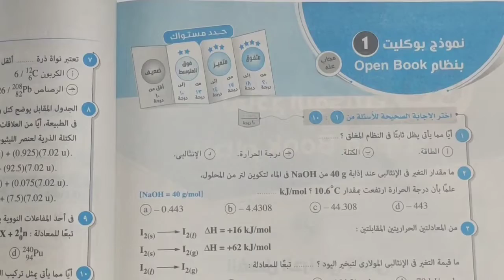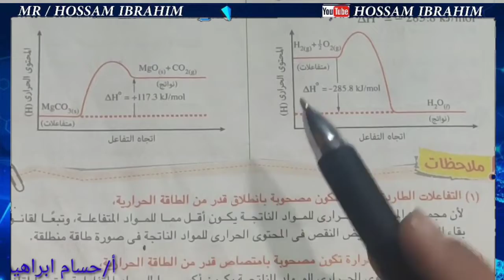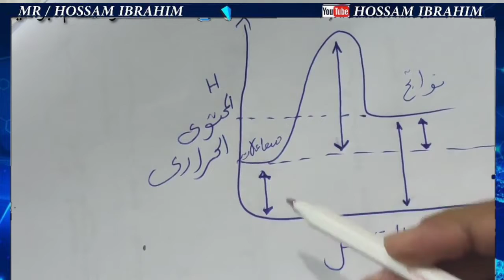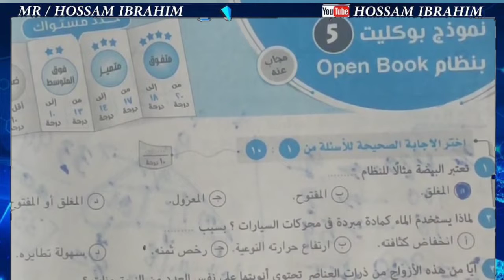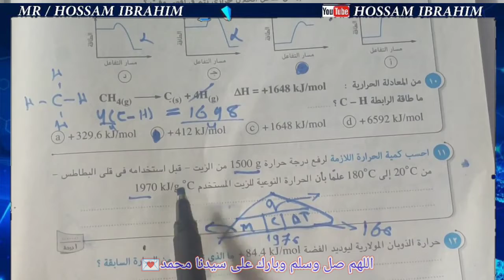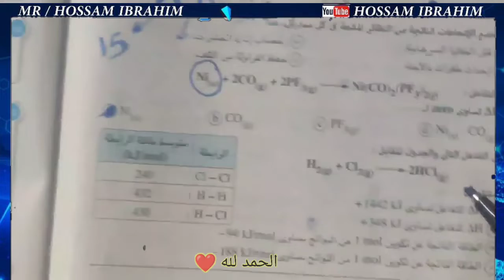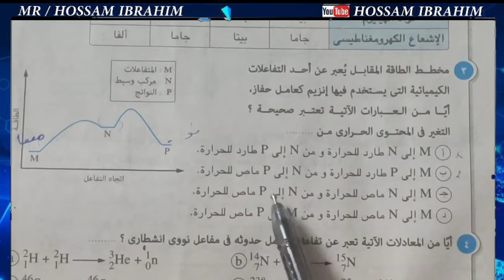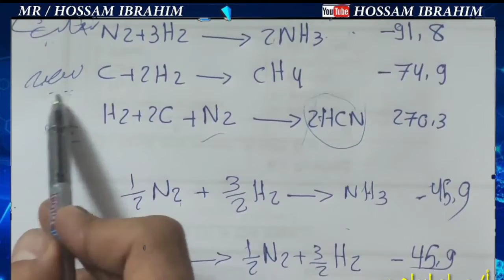حل نماذج كتاب الامتحان العشرة|اولى ثانوى ترم ثانى حل جميع الأسئلة المتعلقة بالباب الرابع كيمياء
حل نماذج كتاب الامتحان العشرة اولى ثانوى ترم ثاني 2022,
انضم لقناتنا الجديدة 👇
لينك القناة. الجديدة
اتعلم ازاى تحل كيمياء مع مستر حسام ابراهيم ✍️
حل الكتب الخارجية أن شاء الله الموسوعه ،الامتحان، الايزو ، مندليف ،
وبنك معرفة  أن شاء الله

قناة اتعلم ازاى تحل كيمياء مع مستر حسام ابراهيم حل جميع الكتب الخارجية أن شاء الله لجميع الصفوف
Mr/Hossam ibrahim